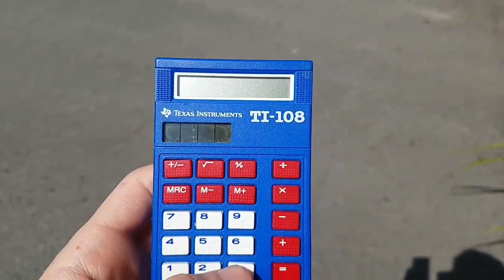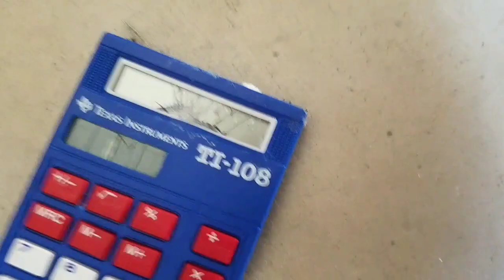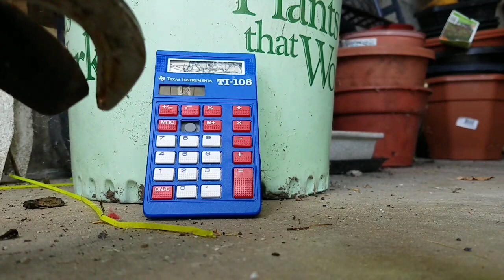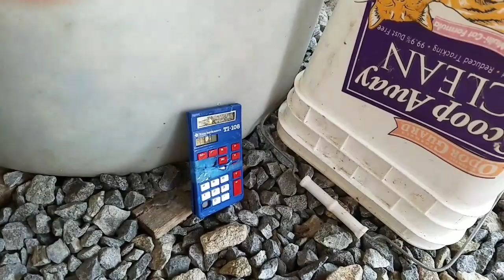Destroying a TI 108 Texas Instruments calculator (Back to school edition)